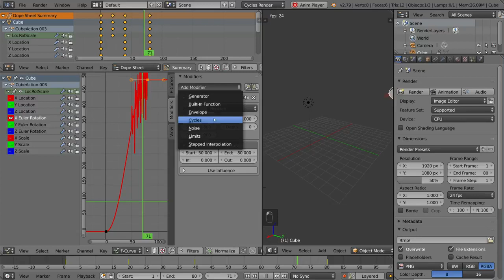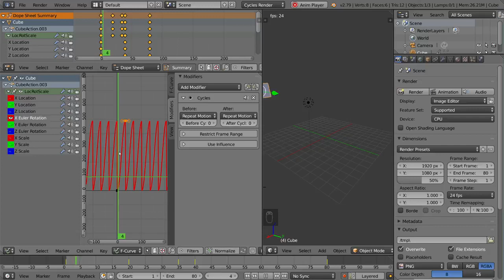BLENDER FUNDAMENTALS : GRAPH EDITOR